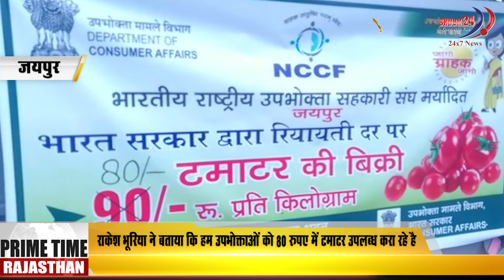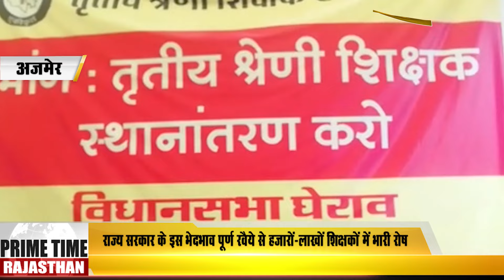!Prime Time Bulletin!